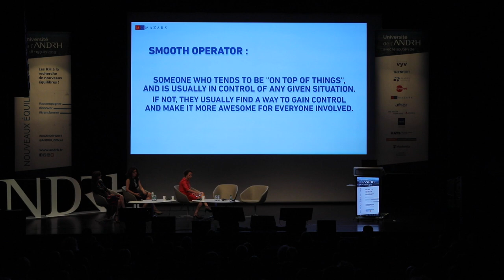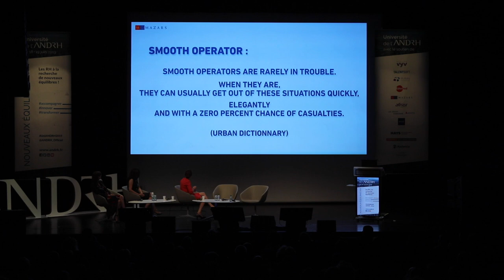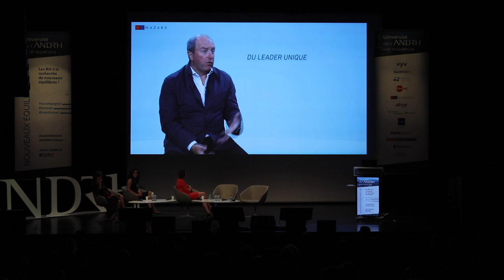UNIANDRH2019 : Keynote de Laurent CHOAIN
Intervention de Laurent CHOAIN, Chief People & Communication Officer - Mazars, à l’occasion de l’Université de l’ANDRH à Nantes les 18 et 19 juin.